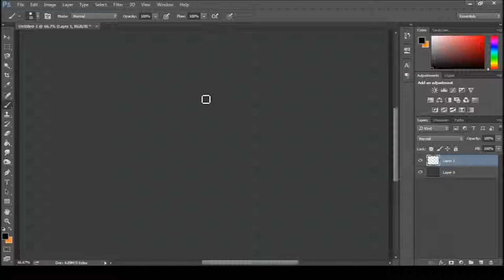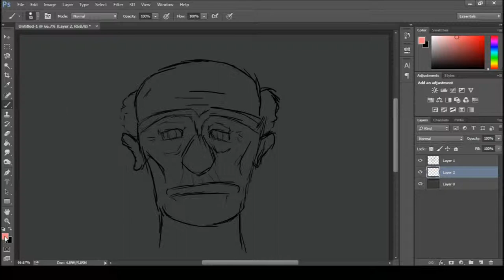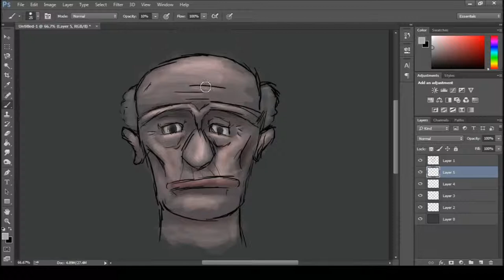Time Lapse Doodling In Photoshop CS.6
just doodling in photoshop
~Jacton